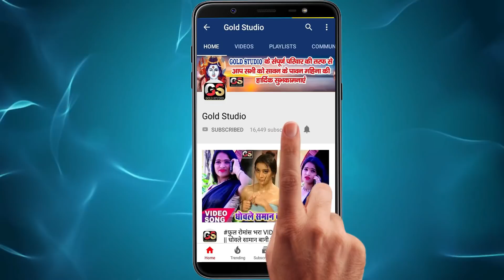Hello Kaun Holi Song हेलो कौन Tik Tok Viral Song Rap Song Hello Kaun Holi Me Ghar Aaye Hai Hum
Song : Hello Kaun Holi Me Ghar Aaye Hai Hum
Singer : Visha Bhatt
Lyrics : Dharmendra Ashik, Yusuf Janu
Video Director :
To Contect:-
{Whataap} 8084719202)